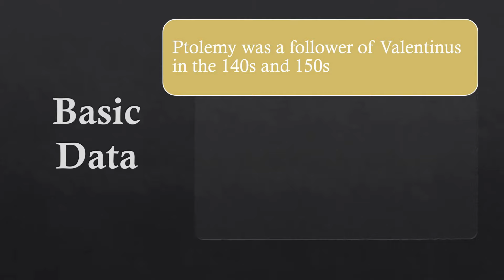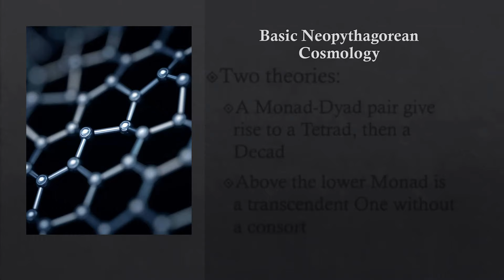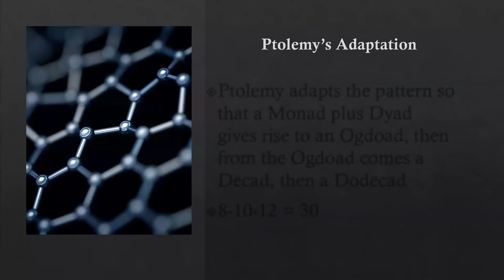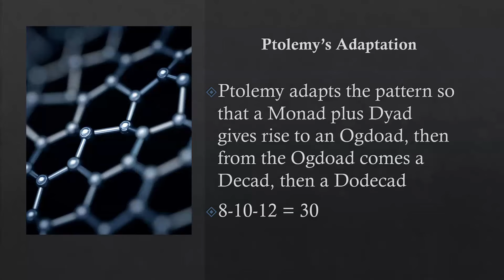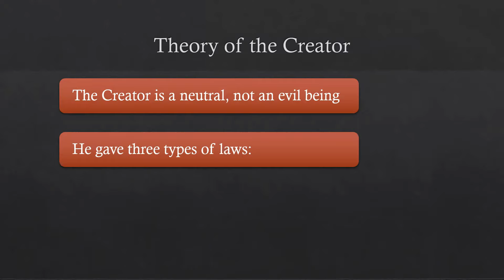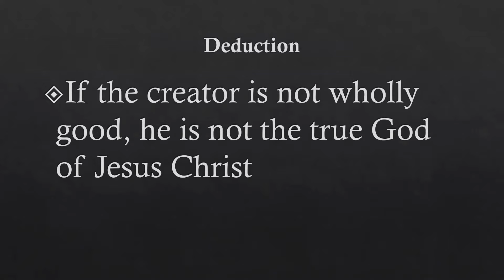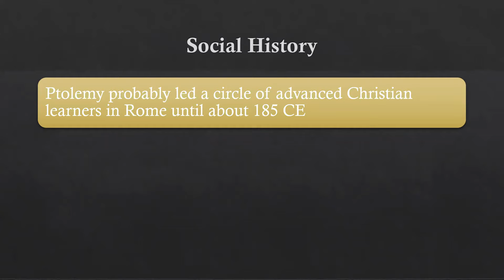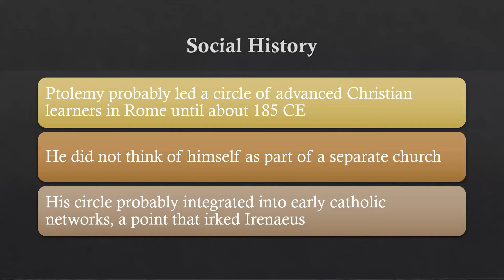15. Ptolemy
Introduction to Ptolemy the Valentinian, disciple of Valentinus.
If you benefitted from the episodes in this series, consider buying the book Found Christianities: